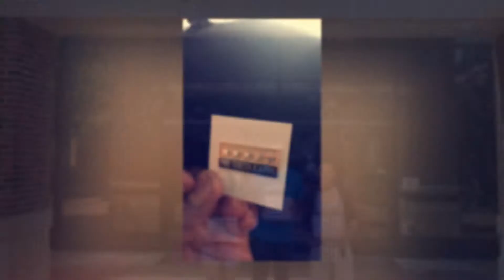Texas Region Star Scholarship Recipients - PTK